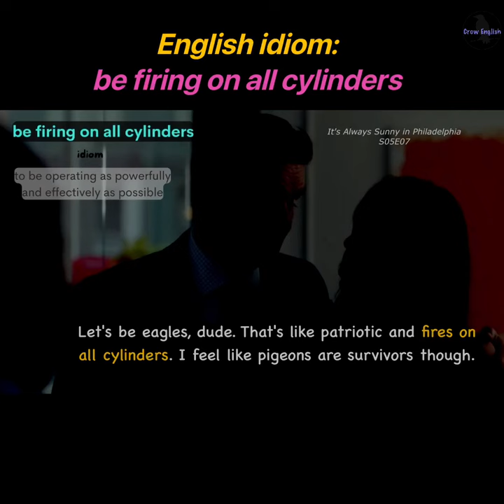Learn English with TV series/Workin' Moms. English idiom: be firing on all cylinders.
What you can expect in this video:
English idiom: be firing on all cylinders.